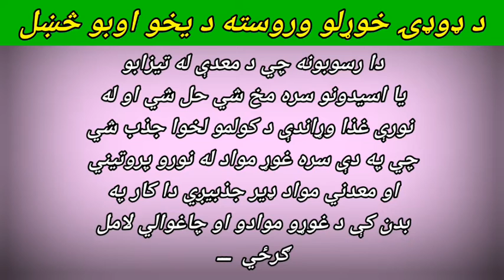د ډوډئ خوړلو وروسته سمدستی د یخو اوبو څکل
drinking
water
اوبو باره کی معلومات
یخی اوبه څښل
پشتو
پښتو
افغانستان
افغانستان